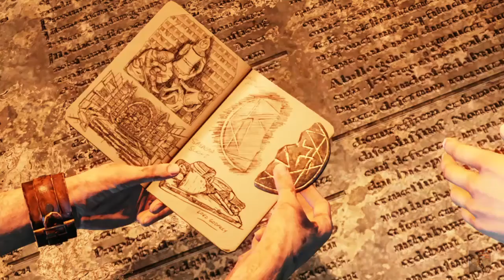Folge 10 Der Globus. Uncharted 3